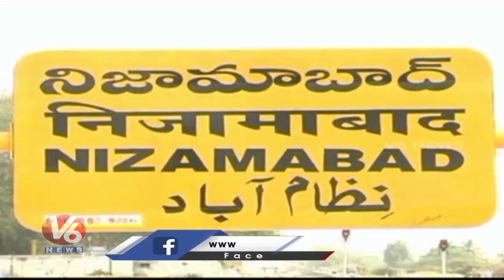Public Facing Problems With Drinking Water Due To Mission Bhagiratha Pipe Line Damage | V6 News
Public Facing Problems With Drinking Water Due To Mission Bhagiratha Pipe Line Damge | V6 News